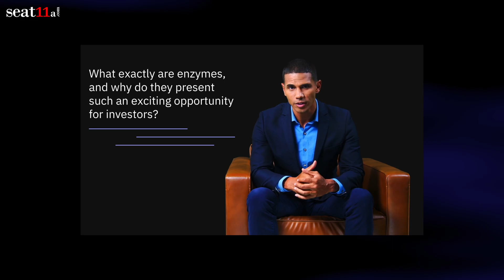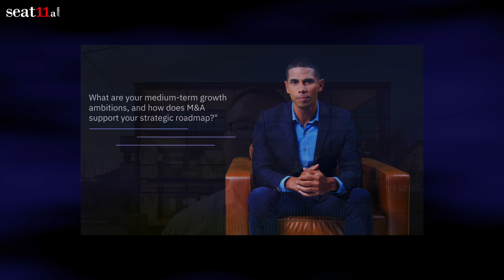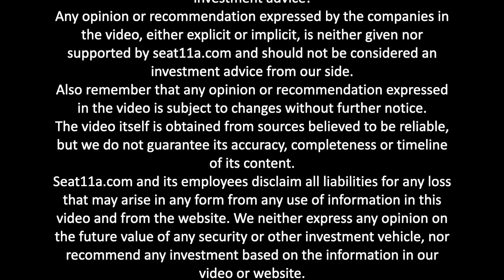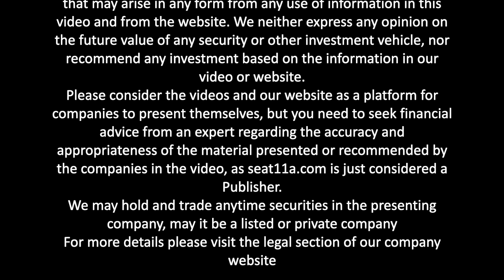BRAIN Biotech AG Deep Dive 2025 | AI-Driven Enzyme Discovery and Growth Strategy Explained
BRAIN Biotech AG Deep Dive: Key Takeaways

In this exclusive deep dive, Michael Schneiders, CFO of Brain Biotech AG, takes on the seven most frequently asked questions from institutional investors — offering clarity, conviction, and a forward-looking view on everything from AI-driven enzyme discovery to U.S. expansion, M&A, and the commercial pipeline within the BioIncubator portfolio.
Let’s unpack the key investor topics that matter most to understanding Brain Biotech’s current strategy and its long-term value-creation potential.

1. What are Enzymes, and Why Are They So Attractive?
Enzymes are natural proteins that catalyze biochemical reactions, and Brain Biotech focuses on microbial enzymes with industrial and human applications. Why does this matter to investors? Because enzymes offer low-energy, biodegradable, and sustainable alternatives to chemical synthesis — making them key tools in the green industrial transformation.

The global enzyme market stands at €6 billion, growing at mid-single-digit rates with strong margins. Consumers prefer natural enzyme-based solutions, especially in food, nutrition, and life sciences. Brain, with its unique position and strategic focus, is well-positioned to lead this trend.

2. What Sets Brain Biotech Apart from Other Industrial Biotech Firms?
Michael Schneiders emphasizes Brain’s end-to-end platform—from discovery and AI-assisted enzyme design, to development, fermentation, and production. Few players can offer the full value chain. This integrated model serves three verticals:

Products
Proprietary enzymes for food & life science.

CDMO
Contract manufacturing for biopharma clients.

CRO
Custom research in enzyme innovation.

This makes Brain not just a supplier, but a strategic co-developer with its clients — increasing stickiness, value creation, and margin expansion.

3. How Is AI Revolutionizing Enzyme Discovery at Brain?
Brain’s AI and machine learning platforms are now central to its enzyme innovation engine. Their proprietary platform, “MetXtra,” enables the discovery and synthetic design of novel enzymes, with 99% of the sequences unique to public databases.

With bioinformatics, machine learning, and CRISPR gene editing, Brain is accelerating timelines from idea to prototype, cutting costs, and driving customer success. Their goal: design enzymes that don’t yet exist in nature—customized for client needs.

This digital-first approach is transforming Brain into a tech-enabled biotech innovator—and investors are taking notice.

4. What Are Brain’s Medium-Term Growth Targets, and What Role Does M&A Play?
Brain’s mid-term goal is to double enzyme segment sales through high-single-digit to low-double-digit organic growth. The addressable market for their core activities is approximately €2 billion — and with only €50 million in sales today, there’s massive upside.

Brain also aims to lift its adjusted EBITDA margin from 10% to 15%, unlocking operational leverage as scale increases.

While organic growth is the priority, Brain remains opportunistic on M&A—with a successful track record including Biocatalysts, RareTech, and AnalytiCon Discovery. One more medium-sized acquisition (à la Biocatalysts) is planned within the next 5 years.

5. How Will US Market Exposure Impact Brain’s Growth?
The U.S. already accounts for around 25% of Brain’s sales—a significant footprint for a mid-cap German biotech. However, Michael points out currency headwinds (USD weakness) and trade barriers (tariffs) that impact margins.

Still, the U.S. remains a strategic growth market, especially as a net importer of specialty enzymes. Brain’s Tampa, Florida, location enables localised value creation and tariff optimisation. Future investments in the U.S. are expected as Brain deepens its client relationships in this key region, paving the way for significant growth.

6. Which BioIncubator Assets Have the Highest Commercial Potential?
Although the enzyme business is now the financial core, Brain’s BioIncubator still holds high-upside optionality, including:

CRISPR/Cas9 gene-editing deal with Royal DSM
Up to €120M in milestones.